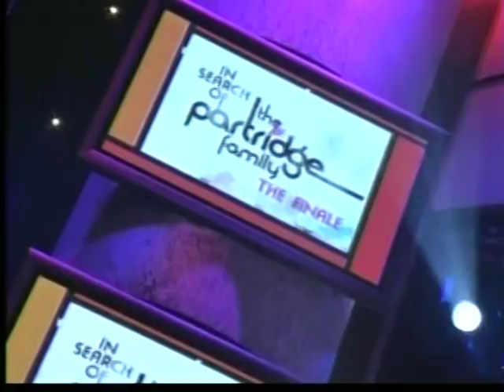VH1 In Search of the Partridge Family